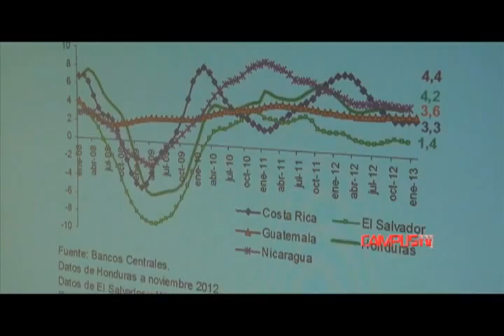Economistas UNA 30/05/2013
Investigadores opinaron sobre cómo avanza el país desde el punto de vista social y económico.